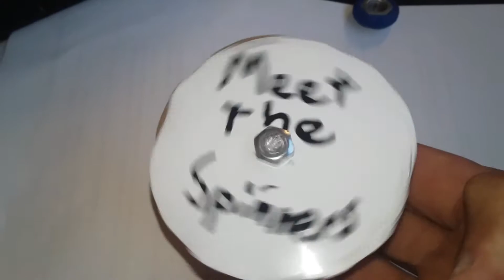Meet my spinners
I think this might be my weirdest video since the last one. Fidget spinners 3d printed in bundaberg then glued in. No faces was licked unaware in the making of this video